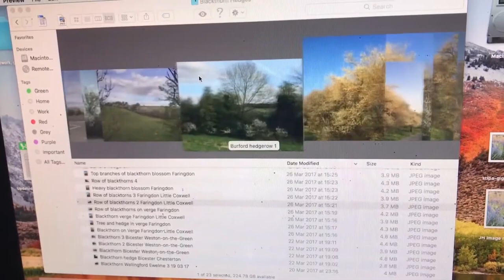Elaine Kazimierczuk, landscape painter.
We hope you’re enjoying OFAvirtual, if you’d like to support us, put this link in your browser and thank you,

OFA presents a film about the work and inspiration of Oxford artist Elaine Kazimierczuk. In collaboration with Oxfordshire Artweeks.